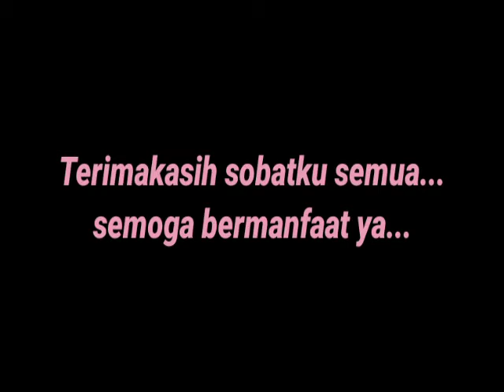Daun Monstera Varigata,gosong ,ini penyebabnya dan cara mengatasinya...